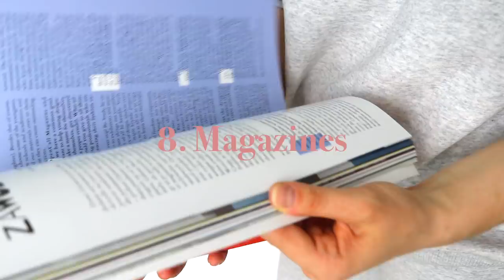25 things I don't buy as a 25-year-old, a minimalist and a vegan. 4 years of minimalism and veganism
In this video, I will share 25 things I don't buy as a 25-year-old, a minimalist and a vegan. I know that everyone has a different approach to minimalism and that some of the items I no longer buy might be things you love and still buy, and that's okay! Not everything I talk about will be applicable for everyone. I also talk about how 4 years of minimalism and veganism have changed my buying habits and how I perceive certain products.
Have you stopped buying certain items since becoming a minimalist or going vegan? I'd love to know!

🫶 Be the VIP insider for all my latest content and offers

○ Okay, I know that I don't look my age, haha! But I'm seriously 25 years old. And since becoming a minimalist and going vegan 4 years ago, a lot has changed about how I want to live my life. I used to be a bit of a collector and at some point in my life, NOT having all CDs I wanted was unimaginable. I was shocked when I was watching all these YouTubers talking about not buying mouthwash and books anymore. I was truly amazed at how these people could live lives that were so different to my own. And here I am now, talking about how I stopped being attached to so many things I once couldn't imagine living without. I guess life truly is one big self-discovery journey. So, yeah - things I no longer buy in 2020. Enjoy! And be nice in the comments - I'm by no means saying that you can't buy and enjoy these things! I used to enjoy having them so much, and now I just want to tell you that this has changed. And that's okay!

• FORKS OVER KNIVES (AVAILABLE ON NETFLIX)

• THE GAME CHANGERS (AVAILABLE ON NETFLIX)